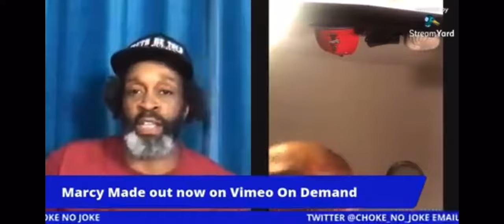CHOKE NO JOKE CALLED IT! HE TOLD DEHAVEN JAY-Z CUT HIM OFF BECAUSE OF THE 3 CLOSE SHOTS! CLB!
Choke No Joke called it a long time ago.  He told Dehaven that Jay-Z stop messing with him because Dehaven partner tried to shoot JAY-Z.